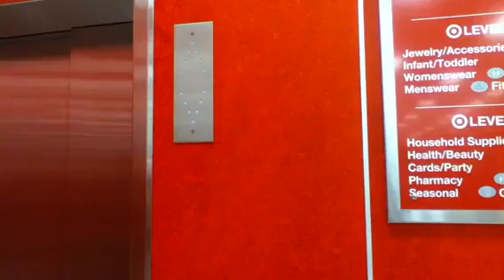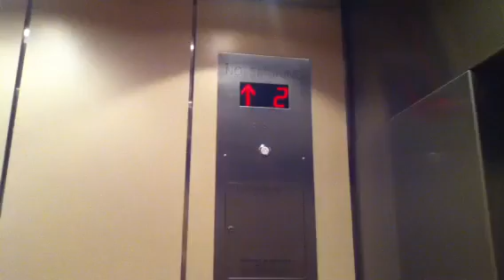HUGE Fujitec Elevator @ Target, Westfield Mall, Escondido, CA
Very Nice Very Big Very New Fujitec Elevator. Security Camera I can understand why they have one for stupid shoplifters but I'm not one of them. I'm just a Elevator Filmier minding my own business and maybe Shopping At Target.